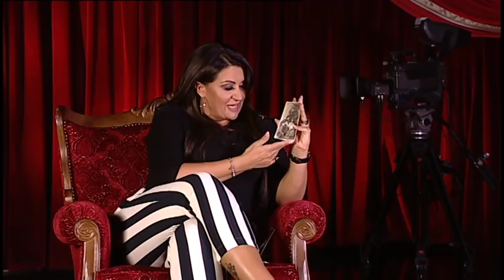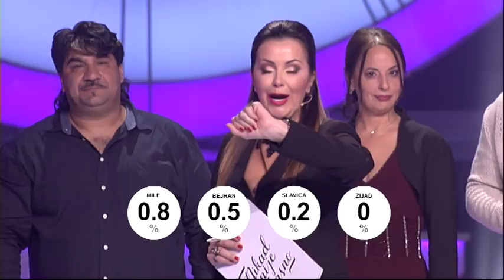Nikad nije kasno - Cela emisija 05 - 21.10.2018.